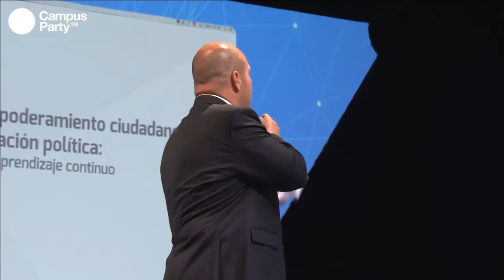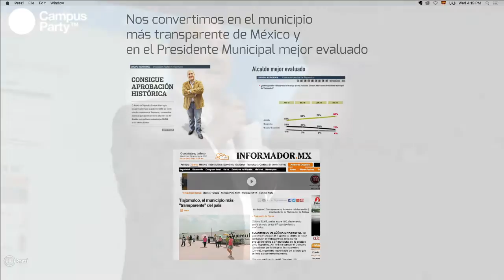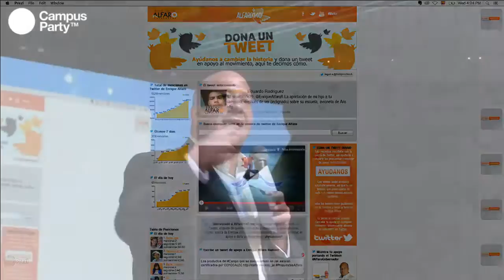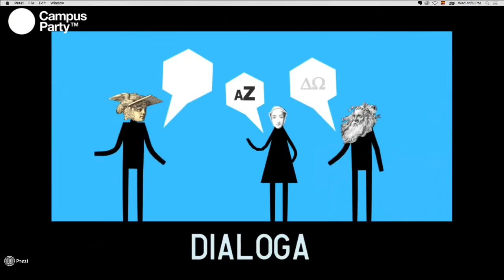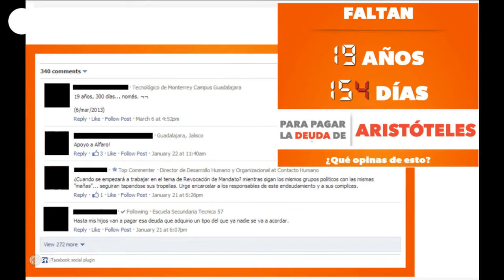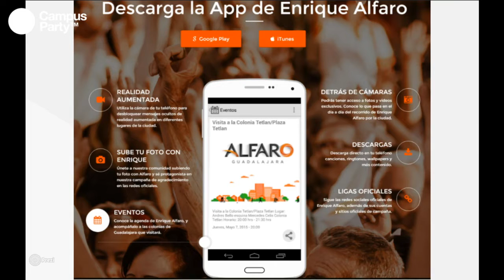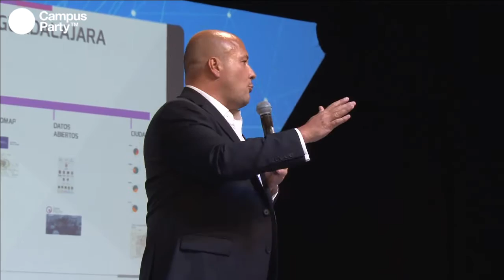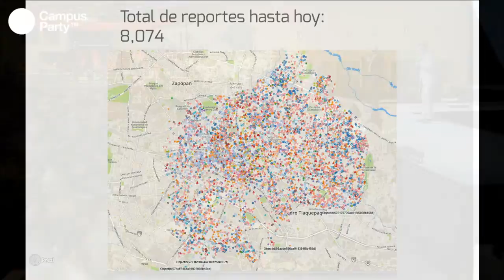CPMX7 Principal- Enrique Alfaro